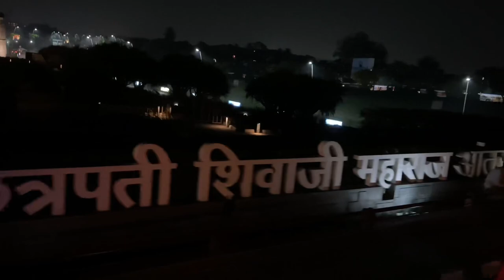Mumbai to Dharwad in Karnataka 🤩|| Bus 🚌 journey || Suvarna Vidhana Soudha🏛️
Mumbai to Dharwad in Karnataka Bus 🚌 journey  video

Agar Aap is Video Ko Skip Karke Dekha To🤓
Asali Maja Nahin Milega Baba €
Apne Bhai Ka Video Pasand Aaya To🫠

Karo Bhai😻
Jaldi Jaldi Yar

Apne bhai ko Follow kana
Shoot Vlogs on I PHONE SE📱
Editing on VN
No Gimbal

Musician: Michael OnLine